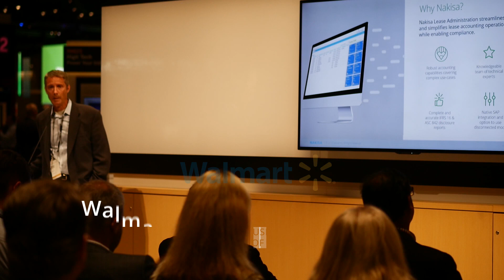Nakisa SapphireNow 2019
A global leader in enterprise business solutions for Organization Design and Accounting & Compliance, Nakisa delivers innovative, forward-thinking and robust human resource and financial management solutions that advance your business strategies.

Working with a global network of partners, Nakisa serves 800+ enterprise customers and over 4 million subscribers in 24 industries. Nakisa is proud to work with some of the world’s most renowned brands.